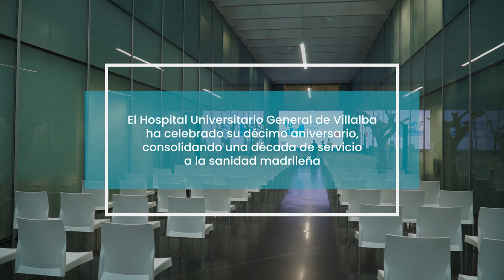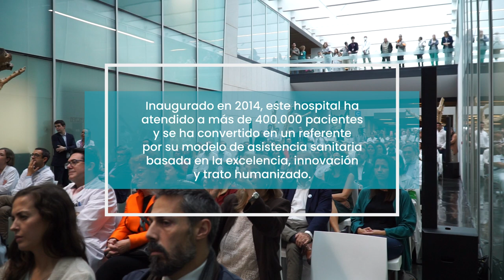El HUGV celebra su 10º aniversario consolidando su modelo asistencial basado en la excelencia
El centro, que desde su inauguración en octubre de 2014 ha atendido a cerca de 400.000 pacientes, combina las facetas asistencial, docente e investigadora, y ofrece una atención integral, humana y excelente, además de eficaz y ágil, y una medicina basada en el valor que pone al paciente en el centro de su actividad.